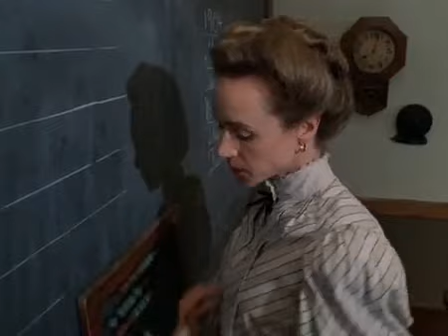SAMANTHA: An American Girl Holiday (Part 4/8) HD